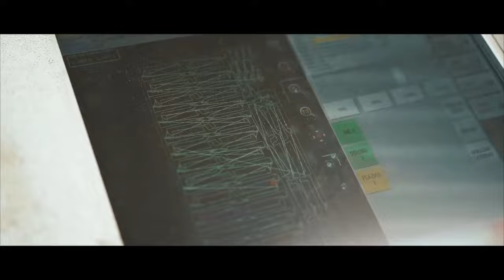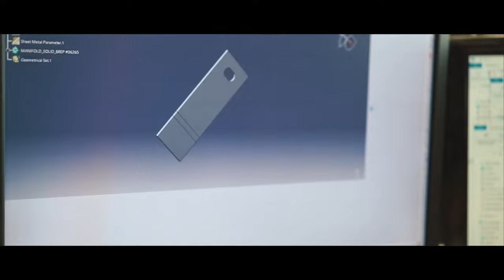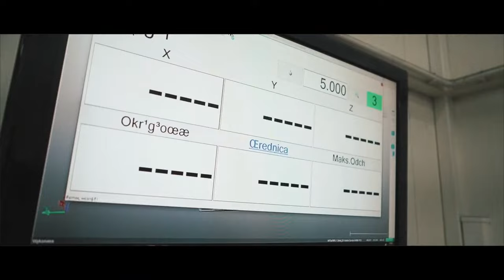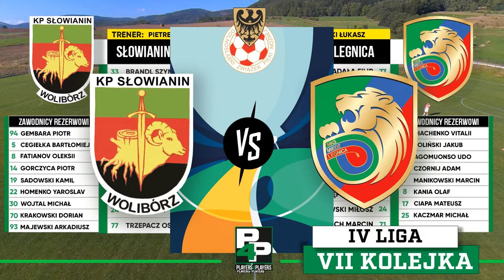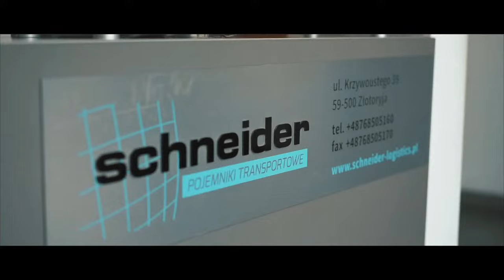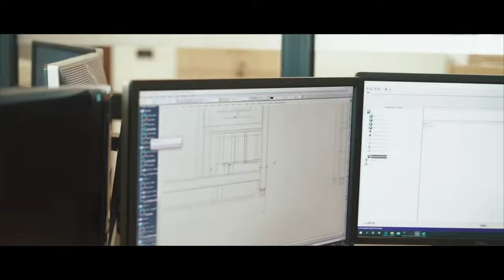[KOLEJE DOLNOŚLĄSKIE IV LIGA] KP SŁOWIANIN WOLIBÓRZ - MIEDŹ II LEGNICA | 7 kolejka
Zapraszamy na transmisję ze spotkania 7 kolejki sezonu 2023/2024 w Koleje Dolnoślaskie IV liga.

Spotkanie w Woliborzu zapowiada się jako jeden z hitów tej serii spotkań.